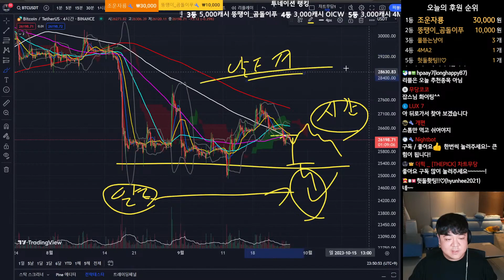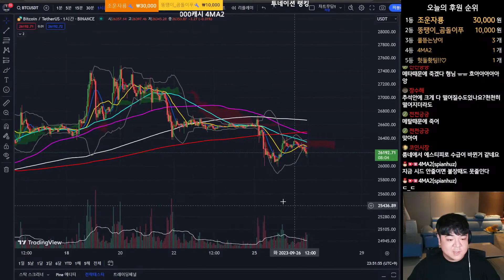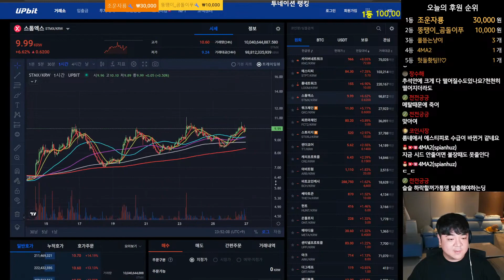알트코인 언제까지 괜찮을까? 비트코인 분석 보시고 시작하세요! (23.09.26 LIVE)